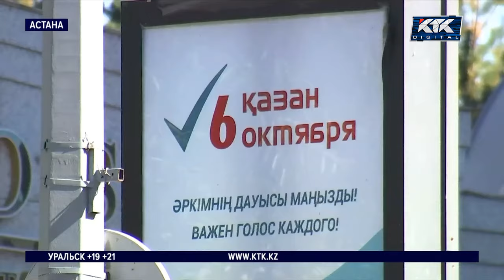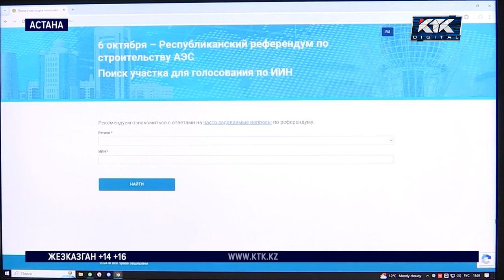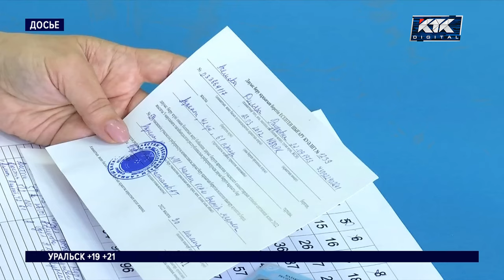Насколько участки для голосования готовы к открытию и что еще нужно успеть сделать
До референдума по вопросу строительства атомной электростанции осталось меньше двух суток. Завтрашний день объявлен днем тишины, а уже в это воскресенье казахстанцы решат судьбу энергетической отрасли страны. Приготовления к этому важному событию длились больше месяца.